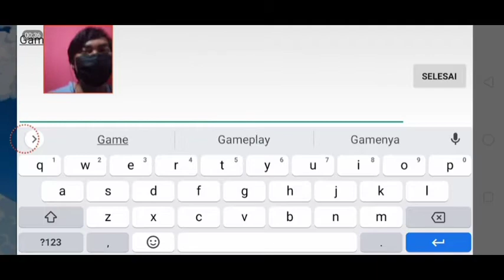Stardew Valley | Mau Bertani Dulu [Indonesia]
Hello guys, this time I uploaded a new gameplay, namely Stardew Valley. What is Stardew Valley game?

"Stardew Valley is a farming simulation game primarily inspired by the Harvest Moon video game series. At the start of the game, players create a character, who becomes the recipient of a plot of land and a small house once owned by their grandfather in a small town called Pelican Town. Players may select from several different farm types, each with a unique theme and different benefits and drawbacks. The farmland is initially overrun with boulders, trees, stumps, and weeds, and players must work to clear them to restart the farm, tending to crops and livestock to generate revenue and further expand the farm's buildings and facilities."

Sorry if the video quality is low, sound and other things.